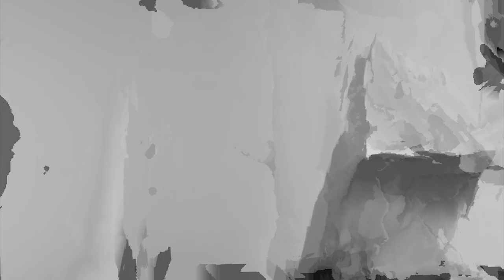ALP ASTROLOGY BASIC TRAINING CLASSES SHORTLY AVAILABLE IN ENGLISH LANGUAGE. STAY CONNECT STAY TUNED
ALP ASTROLOGY BASIC TRAINING CLASSES SHORTLY AVAILABLE IN ENGLISH LANGUAGE.
ஆங்கில மொழியில் ALP ASTROLOGY BASIC TRAINING CLASSS
விரைவில் கிடைக்கும். தொடர்ந்து இணைந்திருங்கள்.
GET THE APP IN PLAYSTORE
ATCHAYA LAGNA PATHATHI.